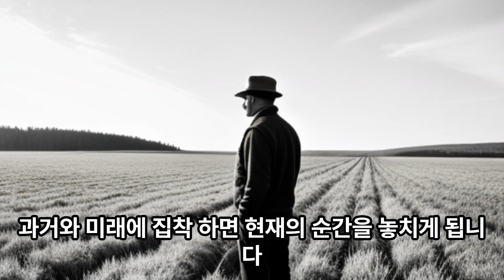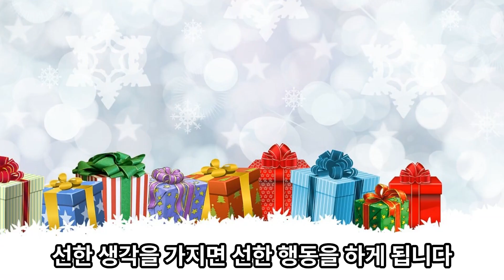석가모니의 하루를 깨우는 명언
부처님의 자아성찰을 통해서 우리사회와 우리의 인생이
풍성해집니다